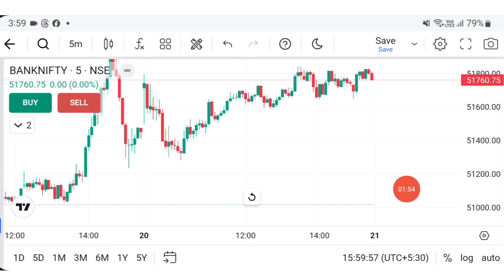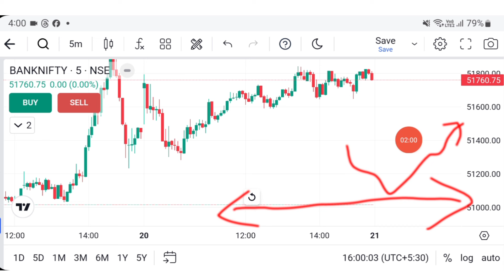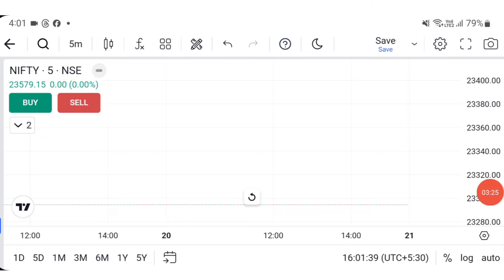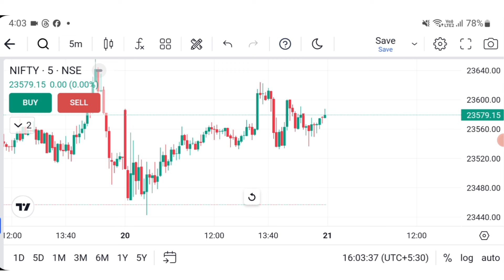21 June 24 होगी बड़ी गिरावट? | Nifty/banknifty Analysis for tomorrow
21 June 24 होगी बड़ी गिरावट? | Nifty/banknifty Analysis for tomorrow

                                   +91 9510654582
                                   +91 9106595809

Investment ak Business hai yaha Loss or Profits jude huve hai apka paisa ham Stock market me lagate he or Stock market hamesha hi Risk se juda huva he agar aap ye janate he tabhi Investment kare or investment karne se pehale fundbis Investment platform ki jari conditions ache se pad le apki investment yatra achi rahe aesi subhkamnaye namaste 🙏

(your query)

ashvin Chauhan
option trading strategies
tomorrow Banknifty predictions
nifty prediction Today
tomorrow Banknifty prediction for option trading
Kal market kaisa rahega
today market